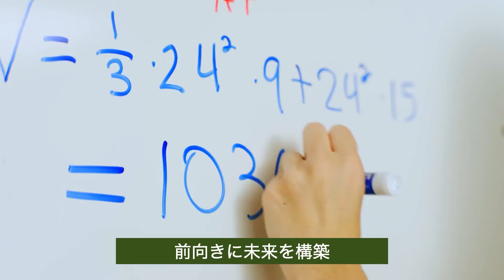【ダイジェスト版】中国高額消費市場の停滞とその理由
2024年に入り、中国の大都市では、高級レストランの閉店が相次ぎ、高級ブランド品への消費も減少しています。これは富裕層の消費心理を反映していると分析されています

預金種目：普通預金
口座番号：2158157
口座名義：ﾄｸﾋ)ｴﾎﾟｯｸﾒﾃﾞｨｱ